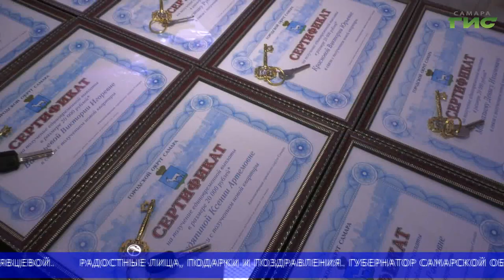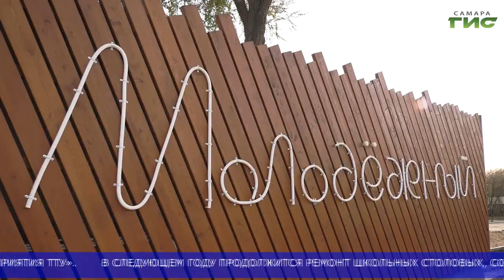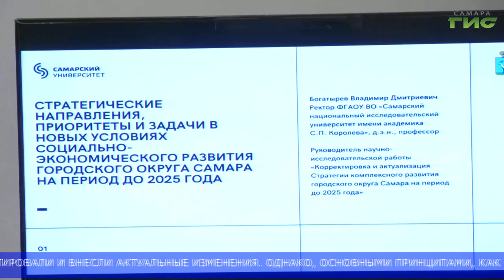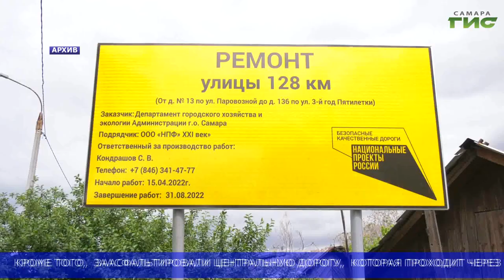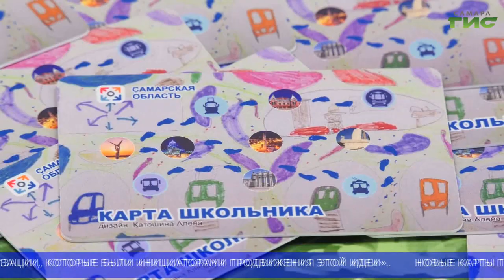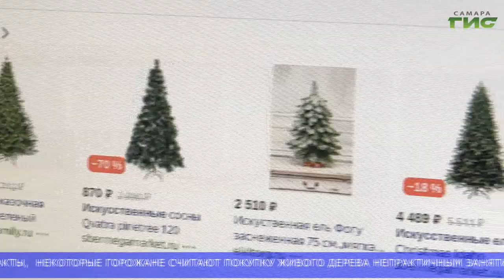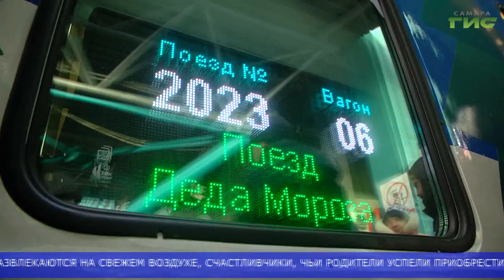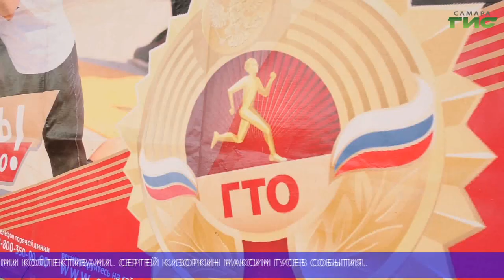"События" (Неделя в Самаре) от 17.12.2022